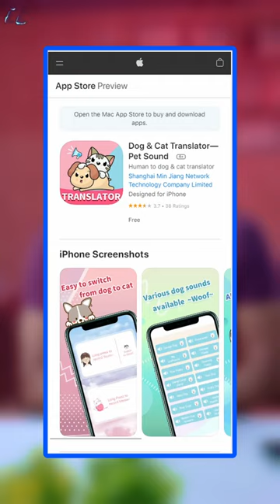Dog Language Translation app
SAIYED IRFAN
From - GUJARAT ( India )